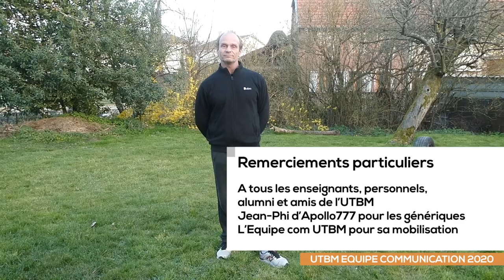Boris Cuenot - L'instant Sport #3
Boris Cuenot, enseignant de sport à UTBM

Montage
Francois Jouffroy

Habillage Générique
Apollo77